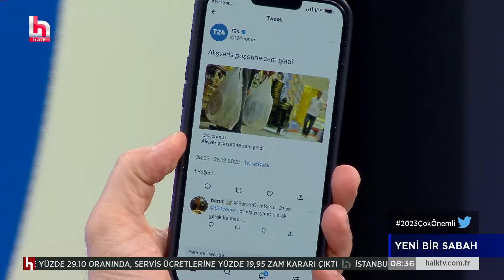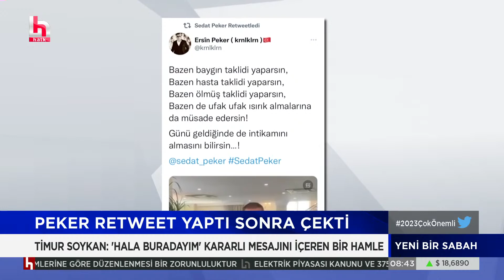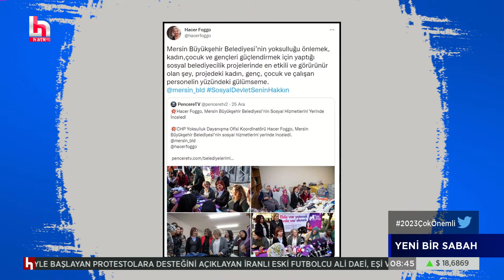Erdoğan'dan bakan Murat Kurum'u yalanlayan karar!